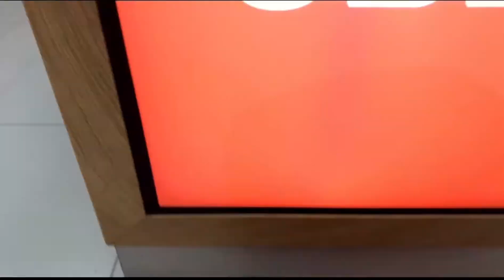JBL BoomBox 2 In Armenia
𝐽𝐵𝐿 𝐵𝑜𝑜𝑚𝐵𝑜𝑥2😍
175.000դրամ
🔥Bluetooth 5.1
💫Առջևի բարձրախոսներ 80 վտ
💪Քաշը: 5900 գ
😱Մարտկոցի շահագործում: Li-Polymer մինչև 24 ժամ
😜USB port: 1
😎Չափերը (H * W * D): 200.75*484*256մմ
3.5 mm audio input: 1
🌎Սայաթ-Նովա 22
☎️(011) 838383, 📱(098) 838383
🌎Աբովյան 31
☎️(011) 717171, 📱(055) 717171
🕙Աշխատանքային ժամերը🕗
☀️10:00-20:00🌙